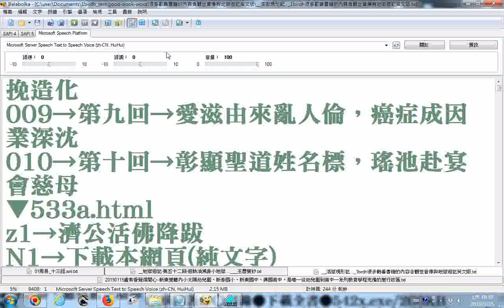愛滋病成因是亂人倫 癌症成因業深沉